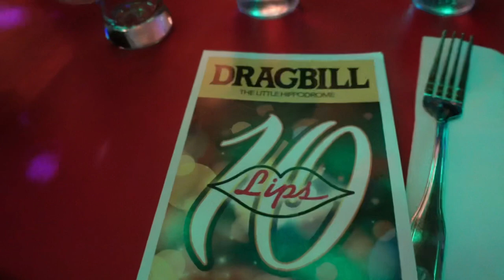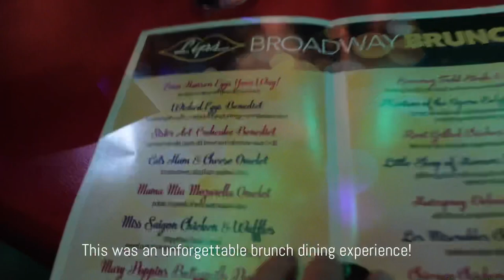wife life diaries • Drag Brunch at Lips New York! | Abhy ThereForYou ♡